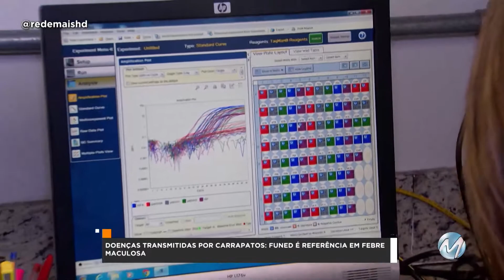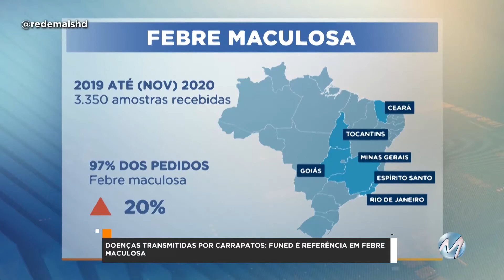R+: FUNED É REFERÊNCIA EM FEBRE MACULOSA